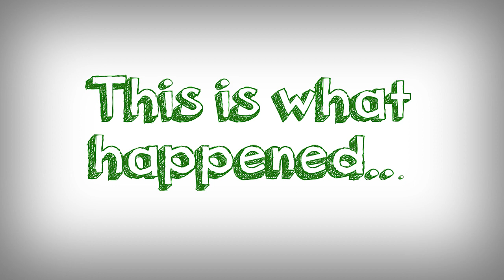NCFCTriples: Anglian Home Improvements puts your questions to Norwich City's players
Norwich City and long-standing club partner Anglian Home Improvements sat down with six City players and asked them questions from fans. This is what happened.